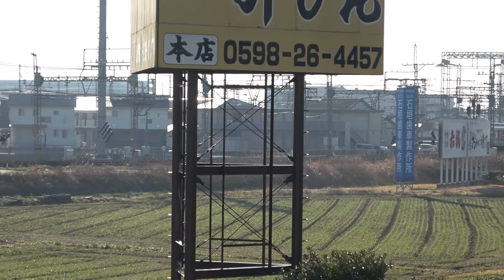【鉄道】田舎なのに忙しい通勤電車 伊勢中川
今回の動画は伊勢中川周辺から撮りました！今回は朝の８時過ぎ・・・この時間帯は通勤時間なのだが田舎にある伊勢中川・・・しかしとんでもない本数の列車が！